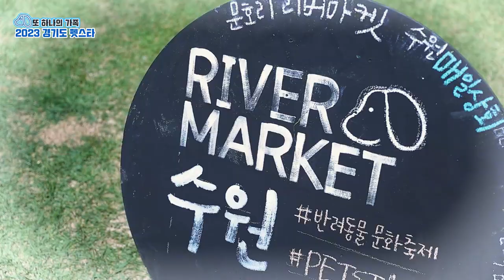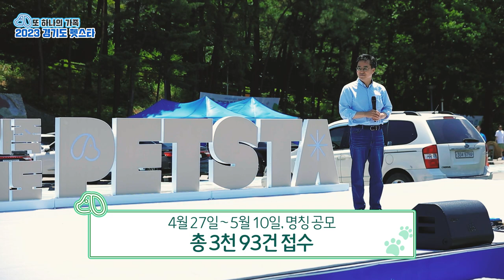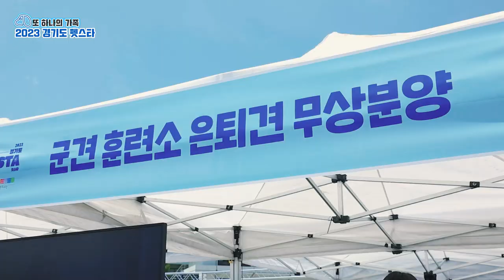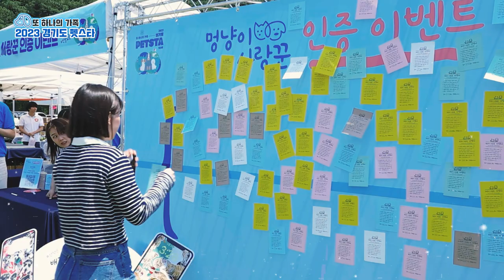경기도에서 진짜 개판을 만들었다고요? 반려동물을 위한 축제, 2023 펫스타 현장!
경기도와 경기문화재단이 6월 3일부터 4일까지 옛 경기도청 팔달청사에서 건강한 반려동물 문화 조성을 위한 ‘또 하나의 가족, 2023 경기도 펫스타(PETSTA)’를 개최했습니다.

이번 행사는 반려인과 비반려인이 함께 즐기면서 소외된 유기동물까지 교감할 수 있는 축제의 장으로 마련됐는데요.
이제는 또 다른 우리의 가족이 된, 반려동물!
그들을 위한 행복한 펫스타 축제의 현장을 함께 보시죠~